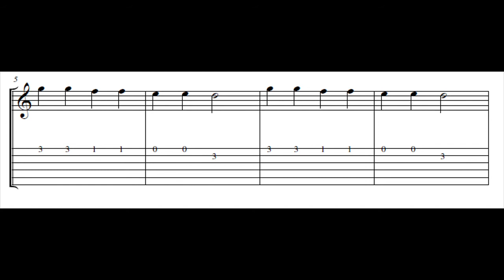Twinkle Twinkle Little Star m backing track